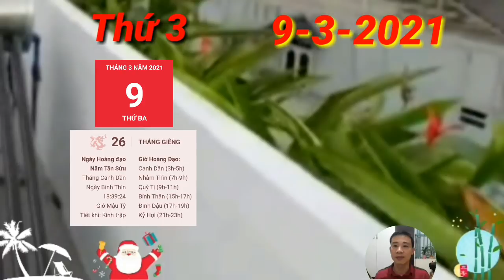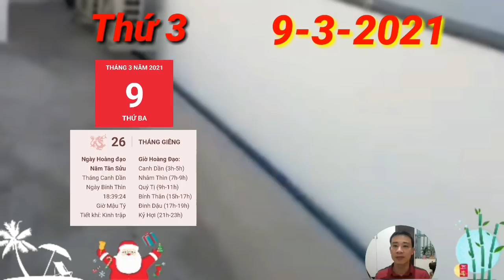☯ Tử Vi Ngày 9/3 Con Giáp SỐ HƯỞNG, Có LỘC TRỜI, GIÀU TO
1. Tử vi tuổi Tý, THỨ 3 ngày 9/3/2021 cực chuẩn
Nhân khi có Thực Thần nếu con giáp tuổi Tý có bất cứ kế hoạch nào đang ấp ủ thì ngày hôm nay là một cơ hội tốt để tương tác với mọi người. Hãy gửi email hay trò chuyện qua điện thoại và chia sẻ những kế hoạch và lắng nghe sự đóng góp ý tưởng nhé. Con Giáp SỐ HƯỞNG, Có LỘC TRỜI, GIÀU TO,
2. Tử vi tuổi Sửu, THỨ 3 ngày 9/3/2021 cực chuẩn
Thiên Ấn che chở như hôm nay. Hãy tự tin khi chia sẻ những suy nghĩ, cảm nhận của mình và lắng nghe những phản hồi của mọi người xung quanh nhé. Đây là ngày để kết nối, chia sẻ và đón nhận đấy.
3. Tử vi tuổi Dần, THỨ 3 ngày 9/3/2021 cực chuẩn
4. Tử vi tuổi Mão, THỨ 3 ngày 9/3/2021 mới nhất
5. Tử vi tuổi Thìn, THỨ 3 ngày 9/3/2021 cực chuẩn
Chính Ấn tương trợ cho con giáp tuổi Thìn trở thành cầu nối tất cả mọi người đến với nhau ngày hôm nay, thế nên hãy cởi mở lòng mình, hãy thân thiện hơn với đám đông nhé. Con Giáp SỐ HƯỞNG, Có LỘC TRỜI, GIÀU TO,
6. Tử vi tuổi Tị, THỨ 3 ngày 9/3/2021 cực chuẩn
7. Tử vi tuổi Ngọ, THỨ 3 ngày 9/3/2021 cực chuẩn
8. Tử vi tuổi Mùi, THỨ 3 ngày 9/3/2021 mới nhất
Tam Hợp rất có lợi cho con giáp tuổi Mùi về khía cạnh tình cảm. Nếu bạn muốn ghi điểm với ai đó thì đừng ngại dành cho họ những lời "có cánh" nhé. Hẳn nhiên cũng đừng biến mình thành kẻ nịnh bợ, chỉ cần vui vẻ, cởi mở khi giao tiếp là rất tốt rồi.
9. Tử vi tuổi Thân, THỨ 3 ngày 9/3/2021 cực chuẩn
10. Tử vi tuổi Dậu, THỨ 3 ngày 9/3/2021 cực chuẩn
Con Giáp SỐ HƯỞNG, Có LỘC TRỜI, GIÀU TO
11. Tử vi tuổi Tuất, THỨ 3 ngày 9/3/2021 cực chuẩn
12. Tử vi tuổi Hợi, THỨ 3 ngày 9/3/2021 cực chuẩn
Chính Ấn sẽ giúp cho con giáp tuổi Tuất có những đầu mối thông tin quan trọng ngày hôm nay, đặc biệt liên quan đến những việc mà bạn cần phải xử lý.Con Giáp SỐ HƯỞNG, Có LỘC TRỜI, GIÀU TO.